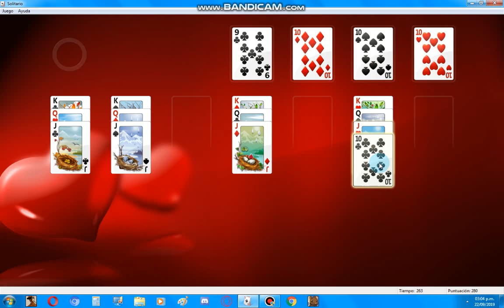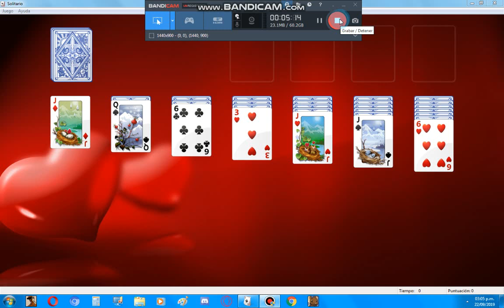Jugando Al Solitario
like si lo juegan xD